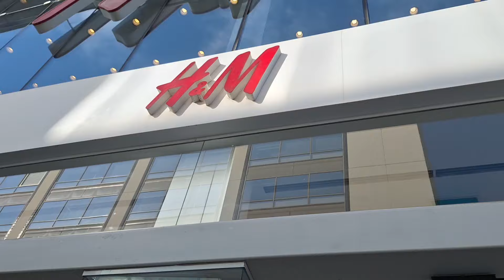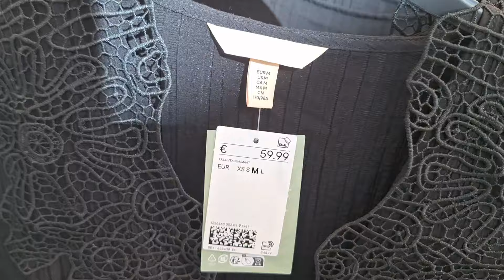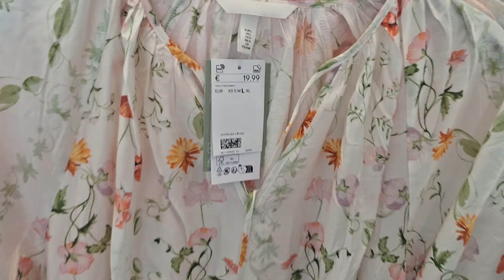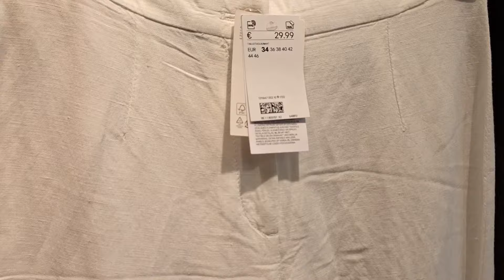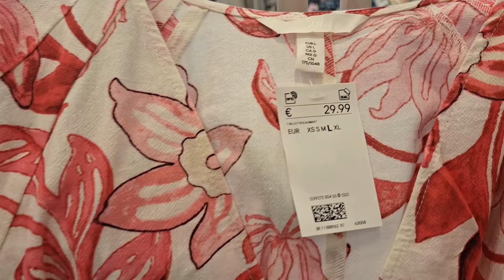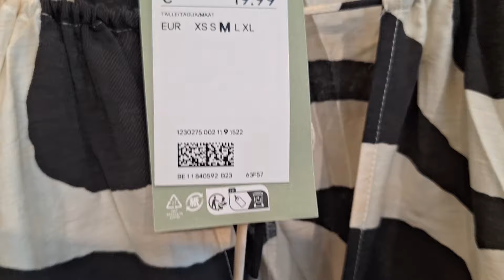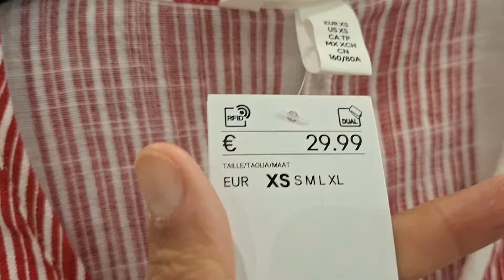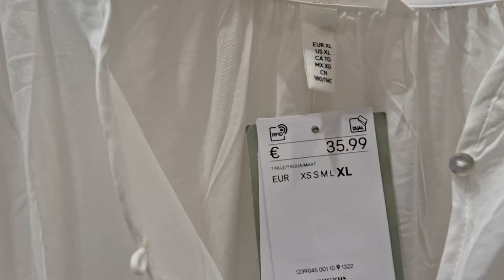H&M new collection in Barcelona|7/06/24